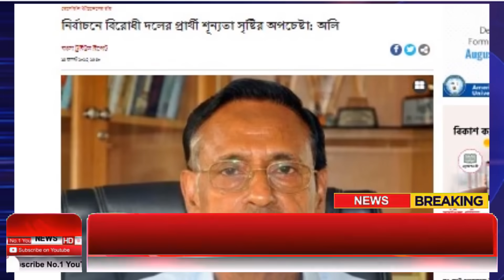Ajker Bangla Khobor 14 August 2023 | Bangladesh Letest News | Somoy Sangbad News | Bangla News Today